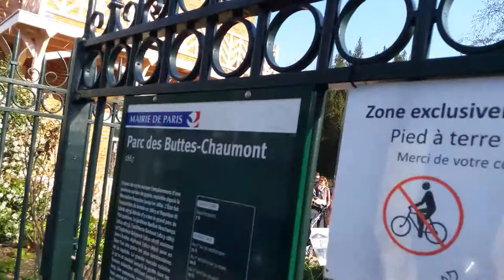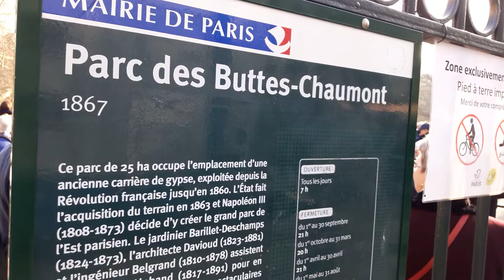Salon Agriculture Buttes Chaumont 22 février 2019 #4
Salon Agriculture Buttes Chaumont 22 février 2019 @Salondelagri - Parc des Buttes Chaumont Paris 75019 - visite 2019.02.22 video mariepanic mariepanic2 @mariegendron @anne_hoa